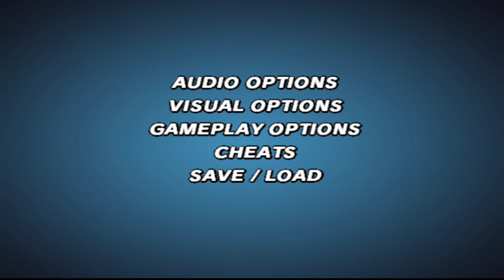Super Mario Strikers - Gameplay Walkthrough Part 4 - Mushroom Cup (GameCube)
Game Mode: Offline
Size     : 1 GB
Device   : Poco x3 Pro

📱APP DESCRIPTION

Super Mario Strikers - Free

Super Mario Strikers, known in Europe and Australia as Mario Smash Football, is a 2005 sports video game developed by Next Level Games and published by Nintendo for the GameCube. The game's developers had worked on NHL Hitz Pro before development of Strikers, which served as an influence for the fast-paced and physical nature of the game. This was also the last Mario game to be released on the GameCube in Japan and North America.

Strikers is a sports game incorporating characters and themes from the Mario franchise. The game features the basic aspects and objectives of a football game, although no referees are present and characters can legitimately shove others out of possession of the ball. As in other games such as Mario Power Tennis, the player can use Mario-themed items such as bananas and red shells to hinder the opposition and gain the advantage. Each team's captain can use "Super Strikes" that, if timed accurately, will result in two points scored for the striker's team. Each team comprises a goal keeper, a main Mario character (captain), and three of the same secondary Mario characters known as "sidekicks".

The game received "generally favorable reviews" according to video game review aggregator Metacritic. In general, reviewers lauded Strikers' accessibility and multiplayer gameplay, but criticised the lack of gameplay modes and single-player offerings. A sequel, Mario Strikers Charged, was released for the Wii in 2007.